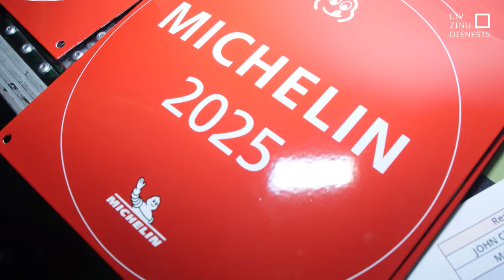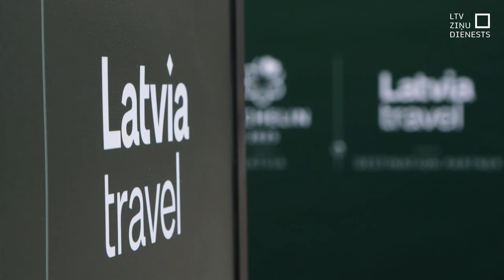Vēl viens Latvijas restorāns iegūst “Michelin” zvaigzni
Labas ziņas Latvijas restorāniem, tūrisma nozarei un gardēžiem! Vēl viens Latvijas restorāns ieguvis “Michelin” zvaigzni un ir iekļauts zināmajā pasaules gardēžu ceļvedī. Kā restorāna pavāriem izdevās pārliecināt “Michelin” inspektorus, un ko šāda atzinība dod Latvijas ekonomikai?